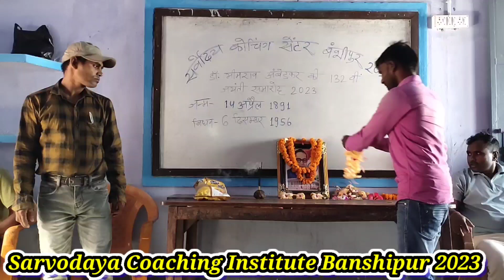डॉ भीमराव अम्बेडकर की 132 वीं जयंती 14 अप्रैल 2023// Sarvodaya coaching institute Banshipur 2023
भीमराव रामजी आम्बेडकर[a] (14 अप्रैल, 1891 – 6 दिसंबर, 1956), डॉ॰ बाबासाहब आम्बेडकर नाम से लोकप्रिय, भारतीय बहुज्ञ, विधिवेत्ता, अर्थशास्त्री, राजनीतिज्ञ, और समाजसुधारक थे।[1] उन्होंने दलित बौद्ध आंदोलन को प्रेरित किया और अछूतों (दलितों) से सामाजिक भेदभाव के विरुद्ध अभियान चलाया था। श्रमिकों, किसानों और महिलाओं के अधिकारों का समर्थन भी किया था।[2] वे स्वतंत्र भारत के प्रथम विधि एवं न्याय मन्त्री, भारतीय संविधान के जनक एवं भारत गणराज्य के निर्माताओं में से एक थे।[3][4][5][6]

आम्बेडकर विपुल प्रतिभा के छात्र थे। उन्होंने कोलंबिया विश्वविद्यालय और लंदन स्कूल ऑफ़ इकोनॉमिक्स दोनों ही विश्वविद्यालयों से अर्थशास्त्र में डॉक्टरेट की उपाधियाँ प्राप्त कीं तथा विधि, अर्थशास्त्र और राजनीति विज्ञान में शोध कार्य भी किये थे।[7] व्यावसायिक जीवन के आरम्भिक भाग में ये अर्थशास्त्र के प्रोफेसर रहे एवं वकालत भी की तथा बाद का जीवन राजनीतिक गतिविधियों में अधिक बीता। इसके बाद आम्बेडकर भारत की स्वतंत्रता के लिए प्रचार और चर्चाओं में शामिल हो गए और पत्रिकाओं को प्रकाशित करने, राजनीतिक अधिकारों की वकालत करने और दलितों के लिए सामाजिक स्वतंत्रता की वकालत की और भारत के निर्माण में उनका महत्वपूर्ण योगदान रहा।[8]

डॉ भीमराव की जीवनी
डॉ भीमराव अम्बेडकर की जीवनी
dr.bhimrao ambedkar biography in hindi
dr bhimrao ambedkar biography
dr bhimrao ambedkar jivani in hindi
dr.bhimrao ambedkar biography in hindi movie
dr bhimrao ambedkar biography in english
dr bhimrao ambedkar jivani
dr bhimrao ambedkar biography book
dr bhimrao ambedkar biography by study iq
dr bhimrao ki jivani
dr k sivan biography
dr k sudhakar biography

dr. bhimrow ambedakar jayanti
dr bhimrao ambedkar jayanti
dr bhimrao ambedkar jayanti 2022
dr bhimrao ambedkar jayanti kab manaya jata hai
dr babasaheb ambedkar jayanti aurangabad
dr. bhimrao ambedkar jayanti 14 april 2022